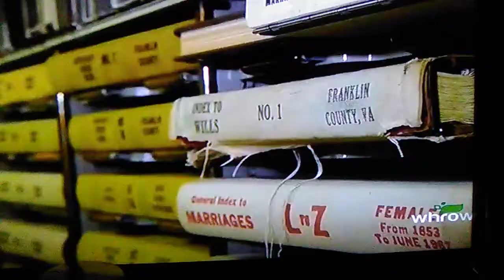Finding Your Roots (March 25, 2012-) End Credits (WHRO World Version)